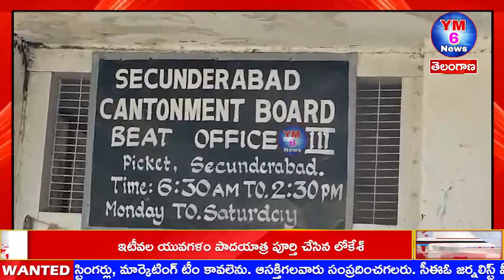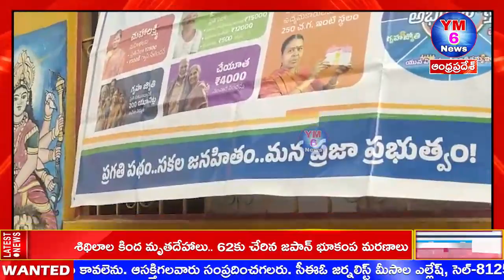YM6 ||కంటోన్మెంట్ బోర్డు పరిధిలో ప్రజలకు ఎలాంటి ఇబ్బందులు లేకుండా తగు చర్యలు తీసుకుంటున్న అధికారులు